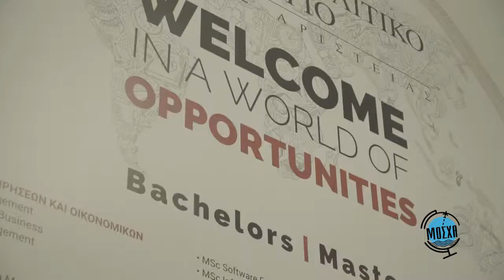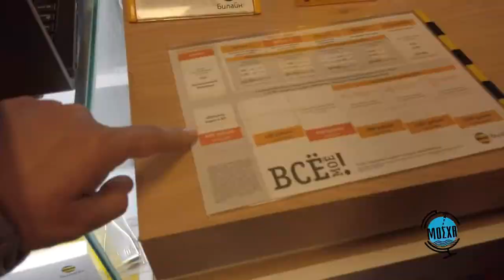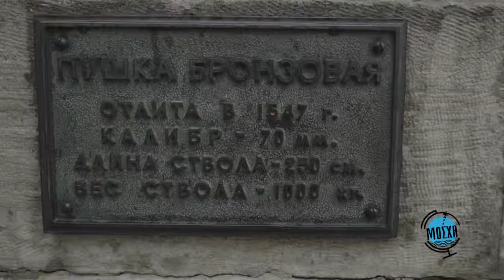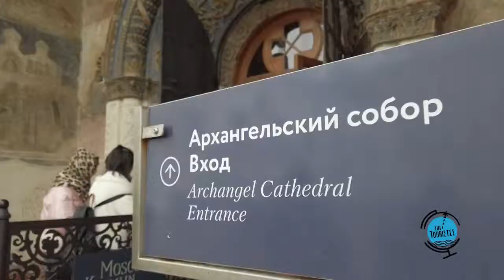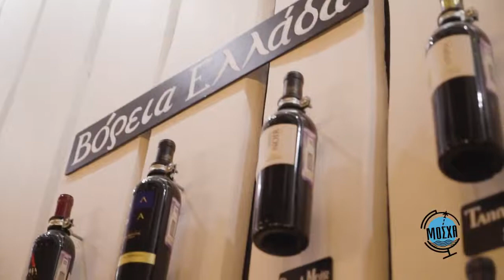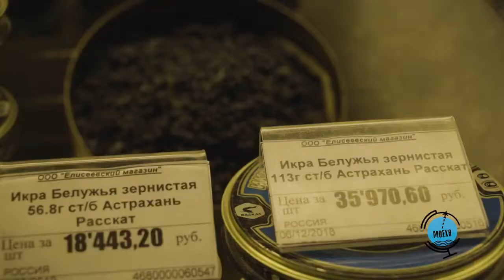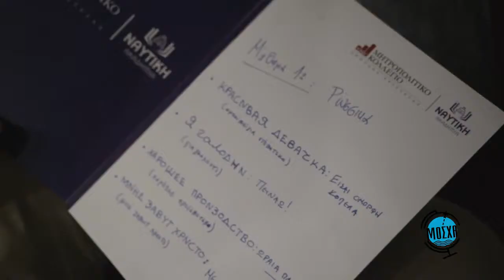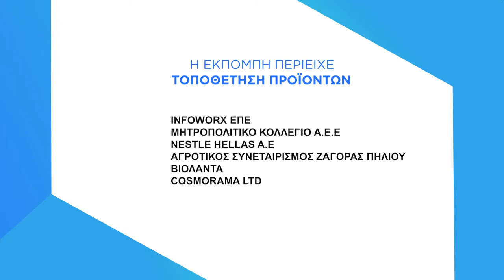Ταξίδι στη Ρωσία - Η Μόσχα με τους The Touristes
Οι The Touristes έκαναν ταξίδι_μαζί με το Cosmorama Travel στην Ρωσία. Σε αυτό το επεισόδιο της εκπομπής τους, τους παρακολουθούμε στα καλύτερα της Μόσχας.
Αν θες να ταξιδέψεις κι εσύ σε αυτήν την επική μητρόπολη , κάντο μαζί μας. Και στη Μόσχα στα_καλύτερα_σας_πάμε!